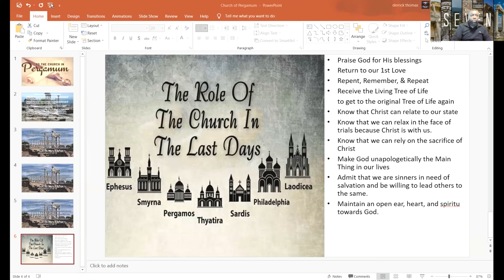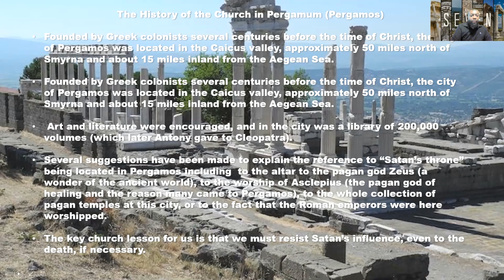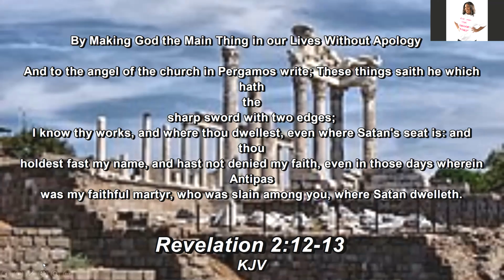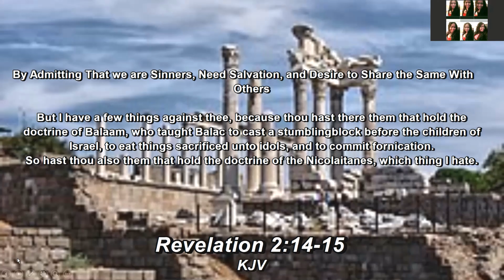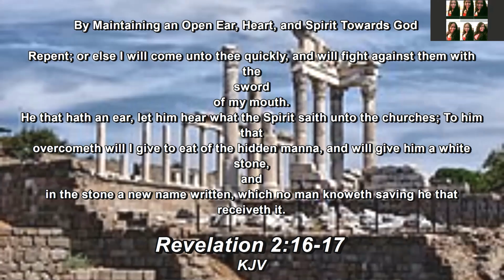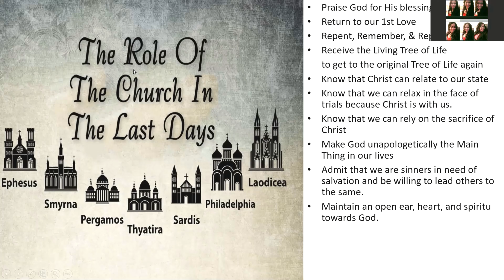Bread Of Life Broadcast - "The Church in Pergamum"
In the 4th lesson of the "Role Of The Church In The Last Days" study series, Pastor Thomas discusses the characteristics of the Pergamos Mindset and the Scriptural remedy that's available to us all.